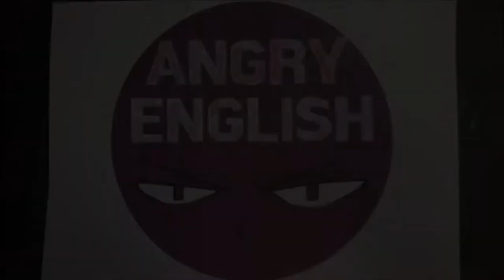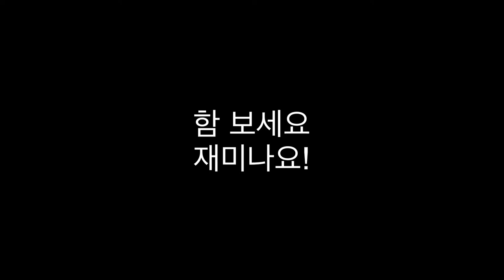학원에 못 오는 그대들에게, 토플 라이팅 통합형 영상 가이드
이번에는 통합형이다.
학원에 못 오는 그대들을 위해,
앵그리잉글리쉬 토플 라이팅 통합형 영상 가이드를 만들었다.

앵그리잉글리쉬 (서형구) 소개
파고다 어학원 토플 대표 강사,
파고다 어학원 전체 토플 1위 (매출기준),
강사 평가 플랫폼에서 토플 라이팅 부문 강사 1위

- 학력 / 이력
2005년 ~ 現 파고다강남 토플 강의
英 런던정치경제대학(the London School of Economics (the LSE)) 석사 (2005)
韓 연세대 경제학 석사 (2002)
韓 한국외대 학사 (1997)

- 저서
Perium VOCA for TOEFL Writing 공저
Perium TOEFL First Class Writing
THE IBT TOEFL ACTUAL TEST WRITING 문제집 + 해설집
PAGODA TOEFL 80+ Writing
iBT TOEFL Actual Test 托福考试冲刺试题写作（北京语言大学出版社）

FAQ - Who’re you?
15년 동안 같은 학원에서 같은 과목을 가르치다 보니 자연스럽게 이 분야에서 전문가가 되었다. 사회과학을 오랫동안 공부하고 전공한 사람으로서 영어를 떠나 ‘논리적인 글쓰기의 즐거움’ 때문에 토플 라이팅만을 고집하게 되었다.
논리적인 글쓰기와 함께 영어 글쓰기에 가장 기본인 영문법에 대해 영어교육전공자 보다 더 철저하게 공부하고 체계적인 티칭 방법을 만들었다. 자연스럽게 어떻게 영어를 공부해야 하는지도 알게 되었다. 결국 내가 만드는 앵그리잉글리쉬는 크게
(1) 토플 라이팅(재생목록 - ‘토플 통합형과 독립형’), 토플 나머지 영역 (재생목록 - ‘앵그리 iBT TOEFL’) 그리고 토플 어휘 (‘Angry TOEFL VOCA’)
(2) 영작을 비롯한 영문법 (재생목록 - ‘동백꼭’ 과 ‘앵그리그래머 (Angry Grammar)’)
(3) 꾀가 아니라 ‘정공’으로 승부하는 영어 공부 방법 (재생목록 - ‘통으로 외우는 영어’ / ‘보면서 외우는, 시각적 영어’ / ‘Angry Kids’) (‘발음의 중요성’ 에 대한 영상도 제작 중이다.)
을 설명한다.
끝으로, 추억 만들기 일기장처럼, 두 아들과 함께 떠나는 ‘캠핑여행’ 영상도 가끔(!) 찍으려고 한다. 늘 응원해 주는 구독자분들께 감사드린다.